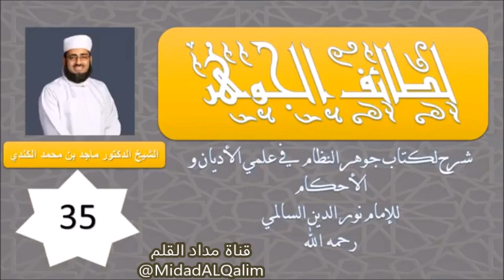ركعات صلاة الوتر. الشيخ ماجد الكندي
مصدر المقطع:

لطائف الجوهر (35) - أحكام صلاة الوتر
الشيخ ماجد الكندي